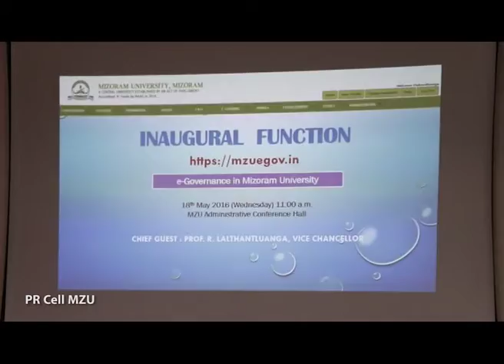Highlights of Inaugural function of E- Governance In Mizoram University (18th May, 2016)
Inaugural function of E- Governance In Mizoram University, Administrative Conference Hall. Chief Guest Prof. R. Lalthantluanga , Vice Chancellor, MZU (18th May, 2016)